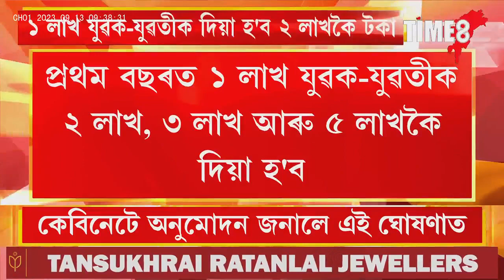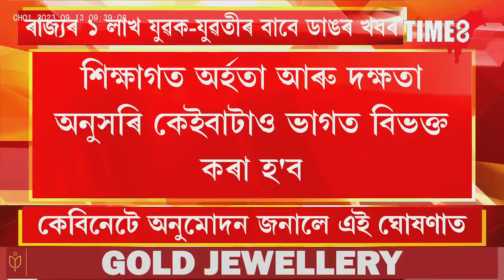ৰাজ্যৰ ১ লাখ যুৱক-যুৱতীৰ বাবে ডাঙৰ খবৰ,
ৰাজ্যৰ ১ লাখ যুৱক-যুৱতীৰ বাবে ডাঙৰ খবৰ,১ লাখ যুৱক-যুৱতীক ২ লাখ, ৩ লাখ আৰু ৫ লাখকৈ দিব চৰকাৰে